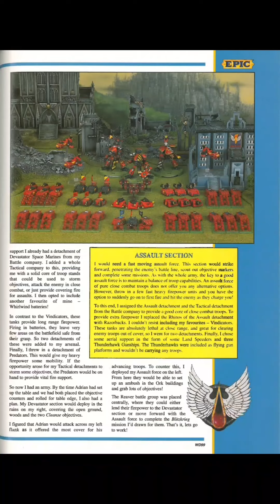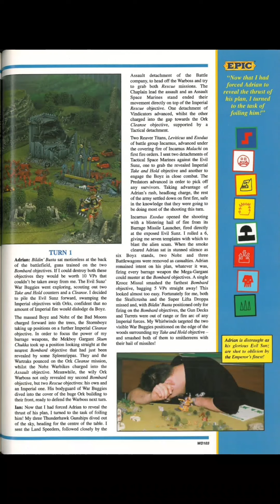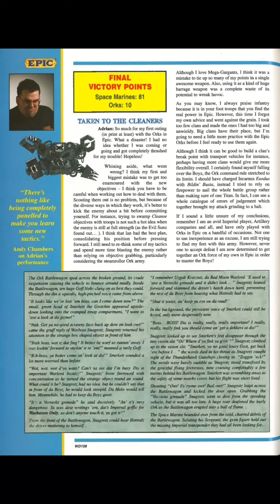Epic Warhammer 40k - Reign of Fire!